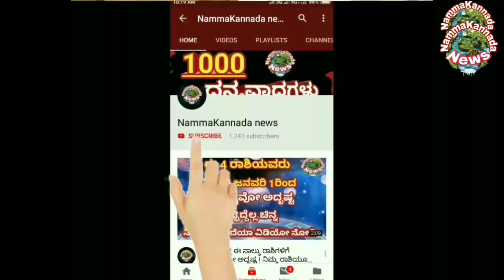Yajamana ShivaNandi Kannada song Break KGF song views record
ಈ ವಿಡಿಯೊ ಕೊನೆಯವರೆಗೂ ನೋಡಿ ಹಾಗೂ ನಿಮ್ಮ ಸ್ನೇಹಿತರೊಂದಿಗೆ ಶೇರ್ ಮಾಡಿ

 🙏🙏🙏 🙏🙏🙏🙏   ಧನ್ಯವಾದಗಳು 🙏🙏🙏🙏🙏🙏🙏